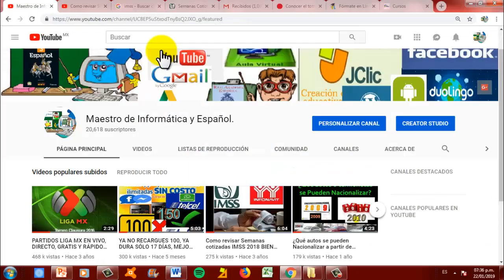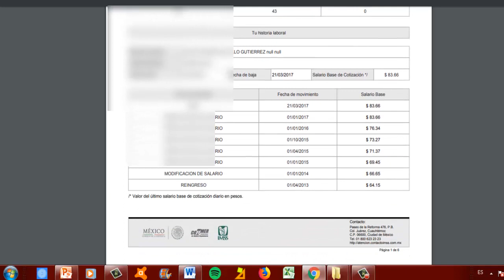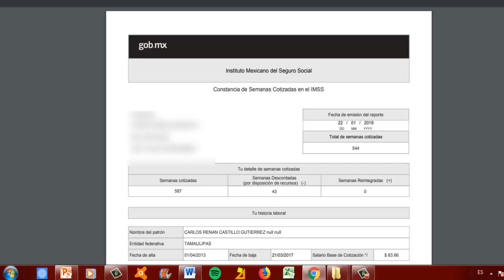(2020) CÓMO CONSULTAR Y DESCARGAR REPORTE DE SEMANAS COTIZADAS IMSS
Saber Semanas Cotizadas En El IMSS Fácil y Rápido 2018
SEMANAS IMSS
Portal IMSS obten semanas cotizadas
Como revisar Semanas cotizadas IMSS 2018 BIEN EXPLICADO
CÓMO OBTENER TU CONTRASEÑA DEL IMSS PARA SEMANAS COTIZADAS
SEMANAS COTIZADAS PARA OBTENER PENSION IMSS
Como obtener mi reporte de semanas cotizadas IMSS
CONSTANCIA DE SEMANAS COTIZADAS IMSS
¿Cómo se calcula una pensión del IMSS?